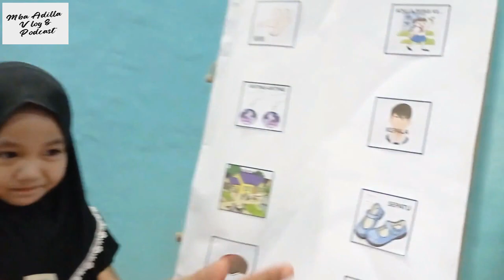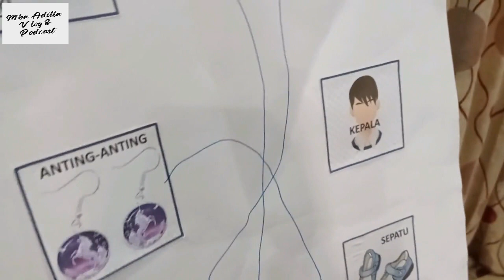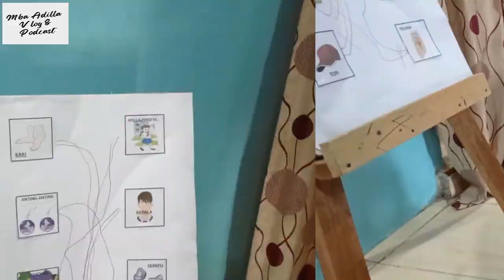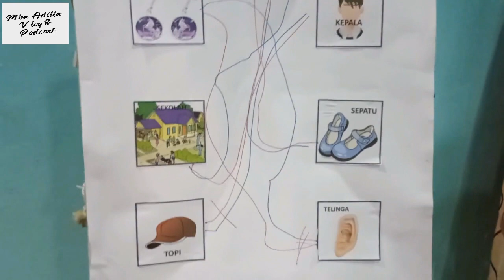BELAJAR MENEBAK DAN MENCOCOKKAN GAMBAR | MBA ADILLA VLOG AND PODCAST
Hai sahabat mba!
Kali ini mba belajar menebak dan mencocokkan gambar yang diajarin oleh abi loh, penasaran gimana mba menebak gambar? Tonton sampai habis video mba ya!